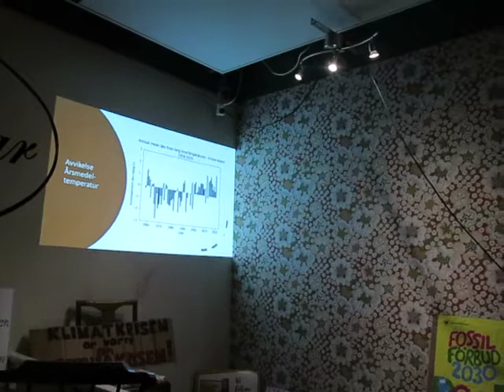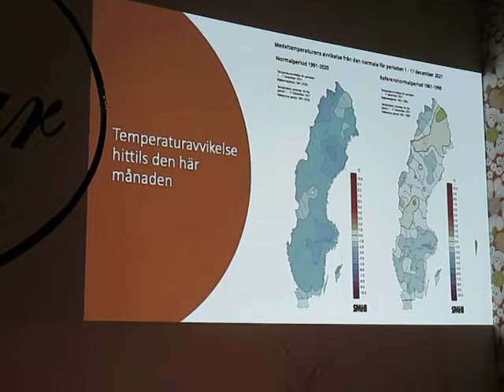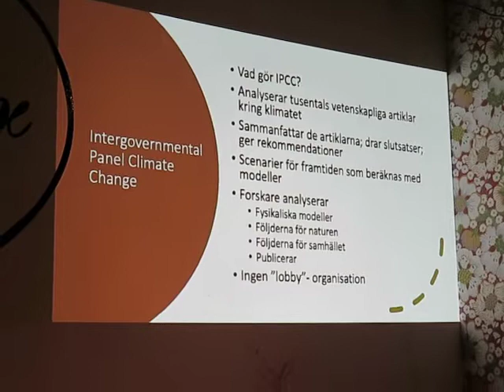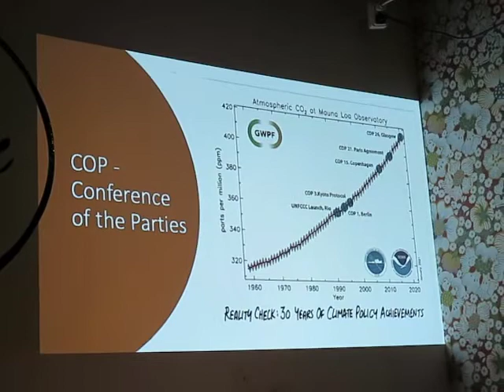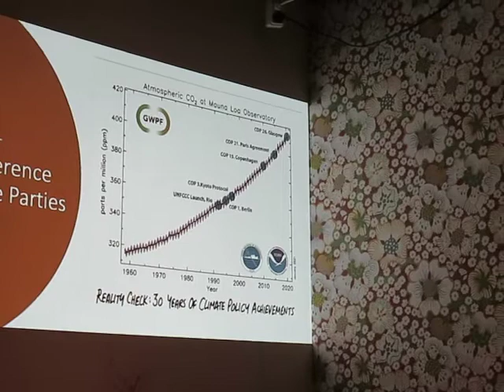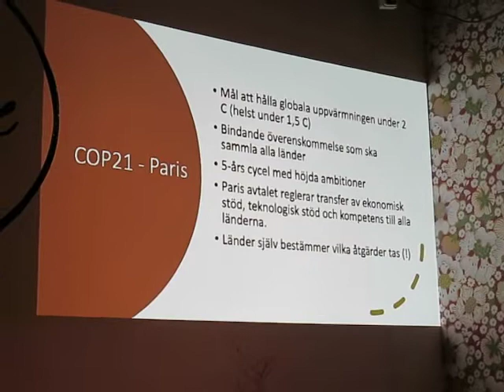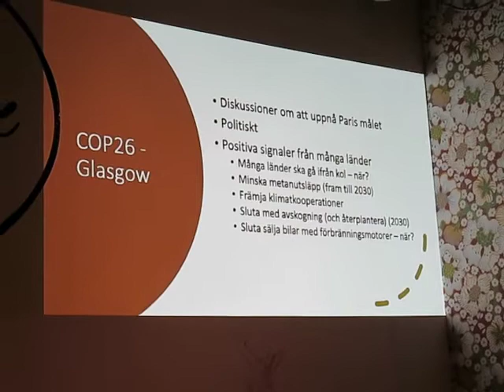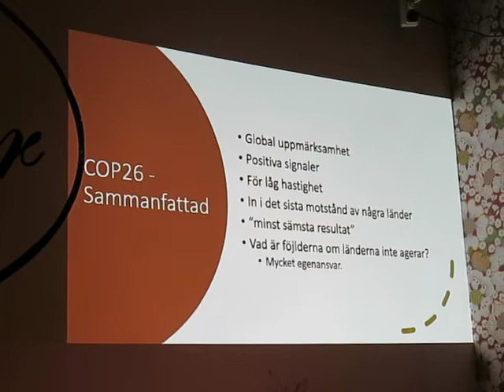Klimatfika i Kiruna 18 december 2021 - Mathias Milz föreläser om COP26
Klimatgruppen i Kiruna anordnade en första klimatfika på Café Oscar lördagen den 18 december 2021.

Ordförande för Naturskyddsföreningen i Kiruna, Hans Nilsson, inledde.
Mathias Milz om COP i allmänhet och COP26 i Glasgow i synnerhet.

Detta första klimatfika anordnades av Kiruna klimatgrupp i samverkan med Studiefrämjandet Norrbotten, Naturskyddsföreningen i Kiruna, Fridays for Future i Kiruna och Café Oscar.

MVI 1261